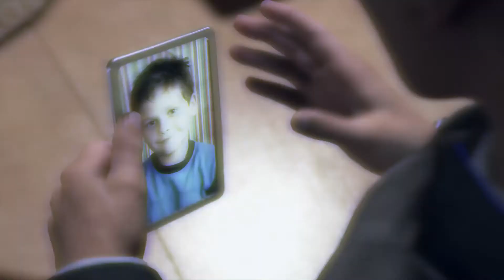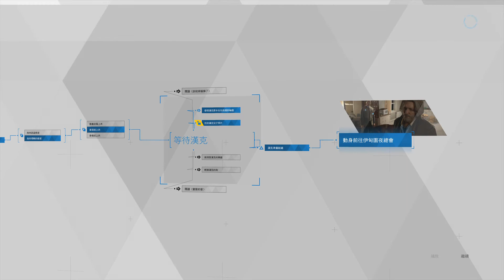Detroit: Become Human_20180704145533